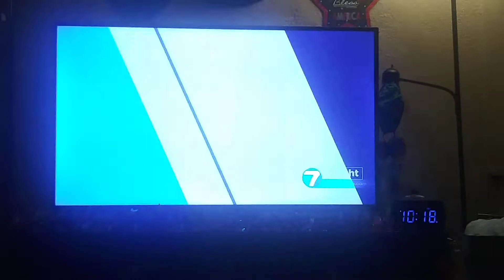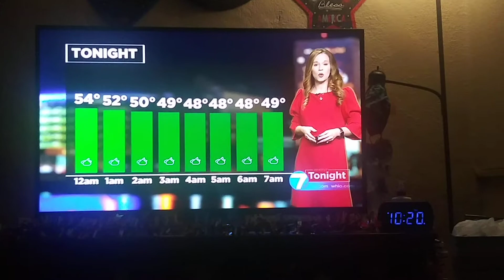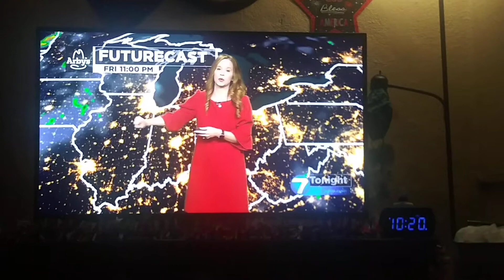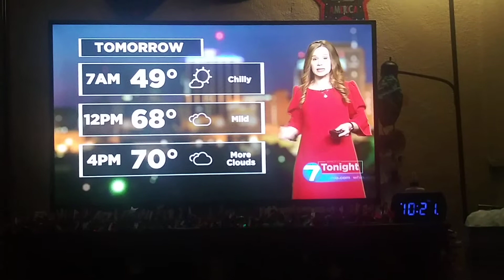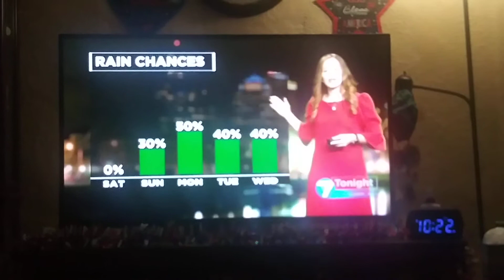McCall Vrydaghs weather update for Dayton,Ohio whio t.v.